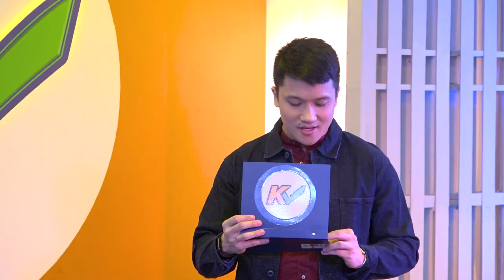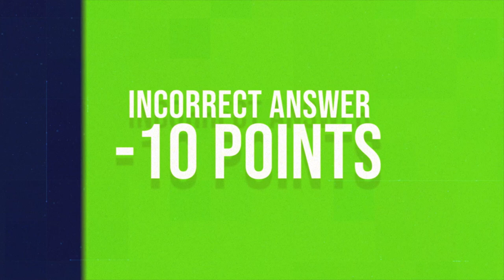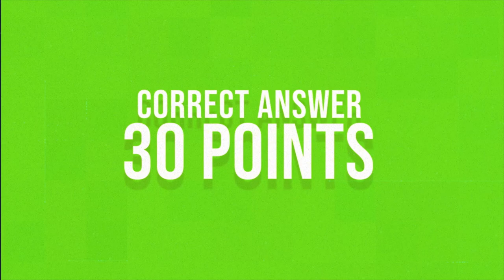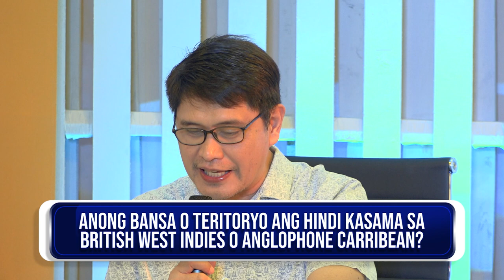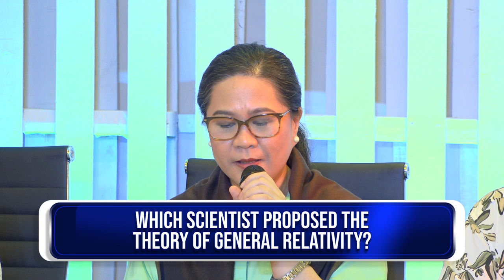K-Check | Week 2 Episode 7